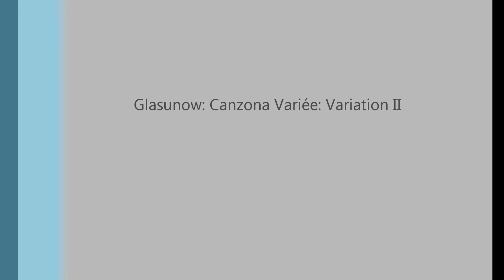Alexander Glazunov: Canzona variée: Variation II (Saxophone Quartet)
Black Label Quartet
Soprano Saxophone- Katherine Weintraub
Alto Saxophone-Jonathan Hulting-Cohen
Tenor Saxophone-Joe D'Aleo
Baritone Saxophone- Andy Hall